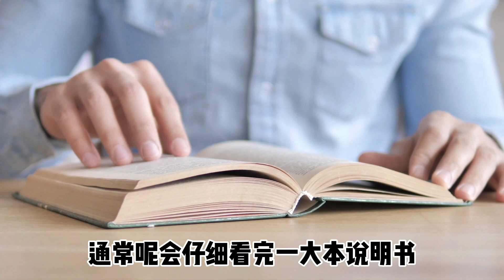测性格就可以知道你的真命职业？！｜MBTI职业测试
上次Dino学长和你分享三个方法来思考你的未来，今天就和你解析MBTI职业测试里的各种类型，了解自己之后才可以更精准地抓住未来的方向🧭还没有测试过MBTI的同学，可以点击链接去试试看哦✨

如果你正在为升学发愁，不妨来看看《升学奥利给》全马升学Youtube直播节目，点击链接，免费报名吧😉

▶️喜欢我的影片，别忘了【点赞】➕【分享】哦！
▶️记得要jio你的好朋友一起测试哦🌼

想要获取第一手直播笔记、直播消息、考试攻略、升学咨询、奖学金、各种好康。加入《为成年》群组吧👇

「为学习 为升学 为成年」

▶️点击这里订阅《为成年》❤️平台

如有任何疑问可到以下平台询问详情，⁣也记得关注我们的平台哦！👇